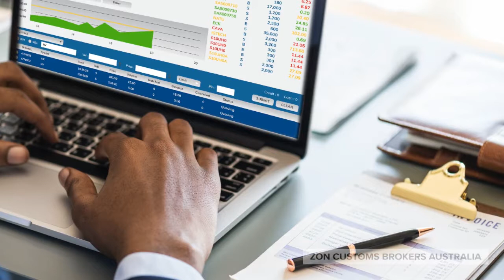IMPORT EXPORT AUSTRALIA THE EASY WAY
EXCLUSIVE STEPS TO SAVE MONEY IMPORTING TO AUSTRALIA!
CLICK THIS LINK TO FIND THE SECRETS TO IMPORTING TO AUSTRALIA:  h

Here at Zon we have developed strategies and procedures that help you with every aspect of your Importing and Exporting business.

We have been providing International Freight Forwarding and Customs Clearances for 25 years and helping thousands of Businesses around the World with Global Logistics Solutions.

𝗗𝗢 𝗬𝗢𝗨 𝗙𝗔𝗟𝗟 𝗜𝗡𝗧𝗢 𝗔𝗡𝗬 𝗢𝗙 𝗧𝗛𝗘 𝗙𝗢𝗟𝗟𝗢𝗪𝗜𝗡𝗚 𝗖𝗔𝗧𝗘𝗚𝗢𝗥𝗜𝗘𝗦?

* 𝘍𝘪𝘳𝘴𝘵 𝘛𝘪𝘮𝘦 𝘐𝘮𝘱𝘰𝘳𝘵𝘦𝘳 - 𝘛𝘩𝘢𝘵 𝘕𝘦𝘦𝘥𝘴 𝘛𝘰 𝘒𝘯𝘰𝘸 𝘏𝘰𝘸 𝘛𝘰 𝘐𝘮𝘱𝘰𝘳𝘵 𝘛𝘩𝘦 𝘙𝘪𝘨𝘩𝘵 𝘞𝘢𝘺
*𝘊𝘶𝘳𝘳𝘦𝘯𝘵 𝘐𝘮𝘱𝘰𝘳𝘵𝘦𝘳 - 𝘍𝘦𝘥 𝘜𝘱 𝘞𝘪𝘵𝘩 𝘍𝘳𝘦𝘪𝘨𝘩𝘵 𝘍𝘰𝘳𝘸𝘢𝘳𝘥𝘦𝘳𝘴 𝘕𝘰𝘵 𝘛𝘶𝘳𝘯𝘪𝘯𝘨 𝘠𝘰𝘶𝘳 𝘗𝘳𝘰𝘥𝘶𝘤𝘵𝘴 𝘈𝘳𝘰𝘶𝘯𝘥 𝘐𝘯 𝘛𝘪𝘮𝘦 𝘈𝘯𝘥 𝘊𝘰𝘴𝘵𝘪𝘯𝘨 𝘠𝘰𝘶 $$
*𝘏𝘢𝘷𝘦 𝘈 𝘎𝘳𝘦𝘢𝘵 𝘐𝘥𝘦𝘢 𝘍𝘰𝘳 𝘈 𝘕𝘦𝘸 𝘉𝘶𝘴𝘪𝘯𝘦𝘴𝘴 - 𝘏𝘰𝘸𝘦𝘷𝘦𝘳 𝘜𝘯𝘴𝘶𝘳𝘦 𝘖𝘯 𝘏𝘰𝘸 𝘎𝘦𝘵 𝘠𝘰𝘶𝘳 𝘗𝘳𝘰𝘥𝘶𝘤𝘵𝘴 𝘐𝘯𝘵𝘰 𝘈𝘶𝘴𝘵𝘳𝘢𝘭𝘪𝘢

LEARN TO IMPORT INTO AUSTRALIA  THE SMART WAY. SAVE TIME AND MONEY !